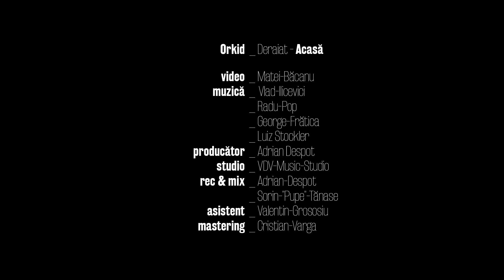Orkid - Acasă (Official Video)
Pentru Roberta.

Video by: Matei Băcanu

Produced by: Adrian Despot
Recording & Mixing: Adrian Despot, Sorin 'Pupe' Tănase
Production Assistant: Valentin Grososiu
Studio: VdV Music Studio
Mastering: Cristian Varga

Special thanks to:

Alexandru Ciubotariu aka Pisica Pătrată
Alexandru Berceanu
Alexandru Pitac
Alexandru Zglimbea
Alina Ștefan
Andrei Alexandrescu
Andrei Dinescu
Antonio Nartea
Bogdan Șerban
Cosmin Tița
Cristian Boc
Dan Panaitescu
Florin Oșlobanu
Ion Ilicevici
Jiří Strouhal
Kătală Bass Florescu
Laura Comănescu
Luca Oprina
Matei Branea
Mihnea Ferezan
Paul Manolescu
Ștefan Panea

All of you out there enjoying our music and supporting our mischiefs.
You are the main reason for us continuing what we do.